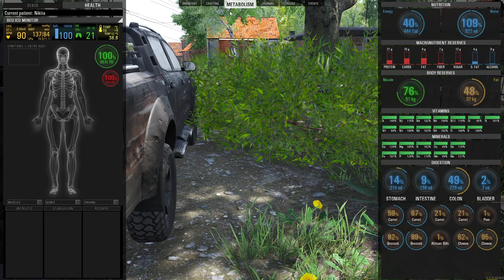Scum CZ/SK 004 Bomber je kámoš, 7 jednou ranou.